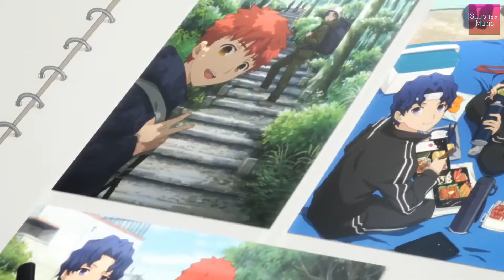February 17, 2020